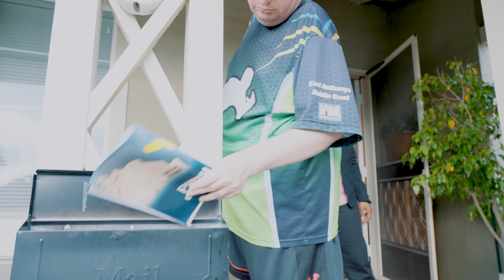2023 National Caregiver of the Year Celebration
Take an inside look at 2023 National Caregiver of the Year celebration in Orlando, FL last month!

Every year, Maxim’s Caregiver of the Year program recognizes caregivers who embody our values and demonstrate excellence. We are fortunate to have an incredible group of healthcare workers who make a tangible impact on the lives of the patients and families they serve.